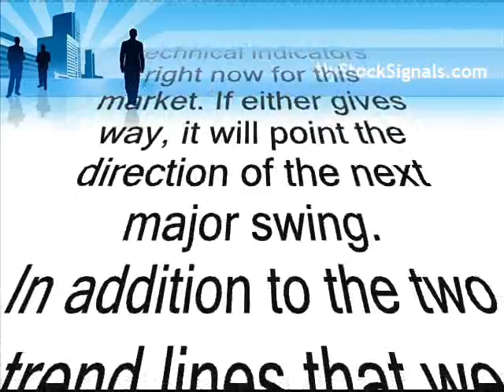Stock Signals On The S&P 500, Big moves coming soon!!!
for free buy and sell signals.

On Wednesday, consumer discretionary shares lead the losses after disappointing retail sales data for April. The Dow Jones Industrial Average ( DJI) fell 171.08 points to 8,298.03. The S&P 500 Index (SPX) shed 19.44 points to 888.91, while the Nasdaq Composite (RIXF) declined 39.43 points to 1,676.49.